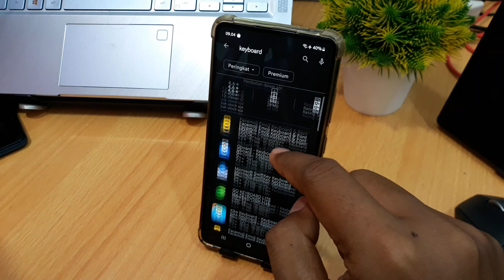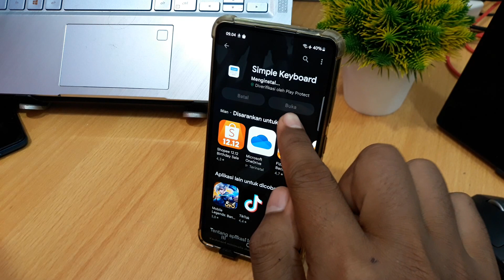Cara ganti keyboard di samsung M14 5G, A14 5G, A04, A04e